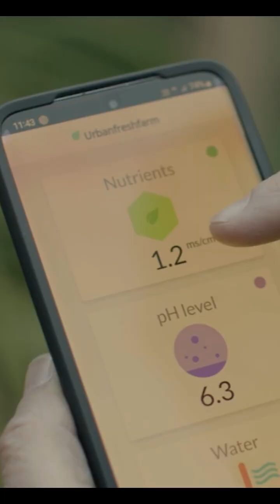From Manual Mixing to Smart Growing | Rick’s Hydroponics Story with Growee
Meet Rick,
A passionate craft grower who started hydroponics to grow m for his wife. 🌱

At first, everything was exciting, mixing nutrients by hand, testing pH and EC every day, making sure the plants got exactly what they needed.

But there was one problem:
He couldn’t take a break. No vacations. No days off. Every day, the plants needed attention.

That’s when Rick discovered Growee, a smart automation system that handles all the nutrient mixing and pH balancing for him.

Now, Rick’s hydroponic setup runs automatically.
✅ No more manual mixing
✅ No more daily testing
✅ Just perfect pH and EC 24/7

He can finally enjoy growing and living — knowing Growee’s got his plants covered.